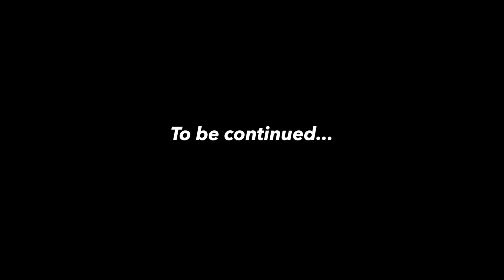We Were Here Together Part 2 | (Chapter 5 - 7)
We Were Here Together is the third installment in a (currently) trilogy of puzzles and riddles where you and a friend are separated and yet have clues that'll lead to the answers the other person needs.